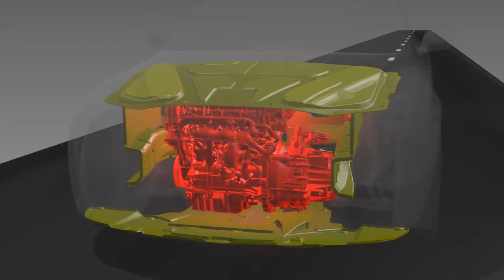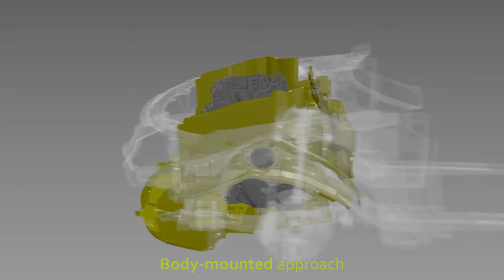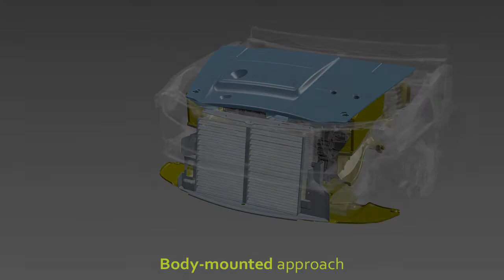Autoneum Engine Encapsulation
Innovative engine encapsulations help to store heat in the engine bay for longer periods so that less fuel is used for cold starts, thereby reducing vehicles’ emissions. They also minimize the engine noise emitted to the interior and the exterior of the vehicle.